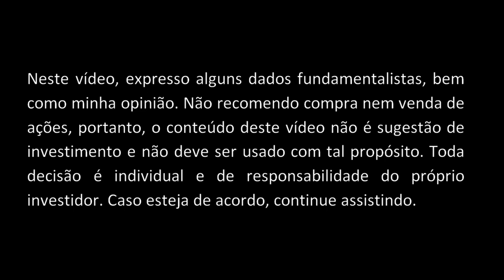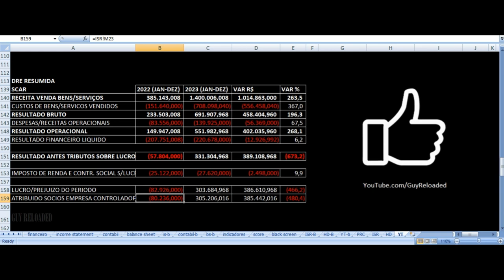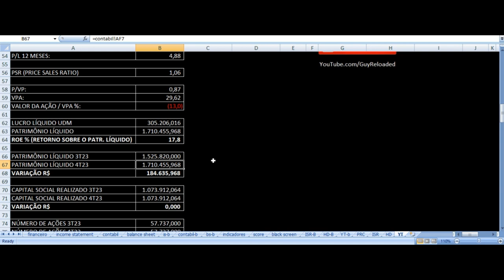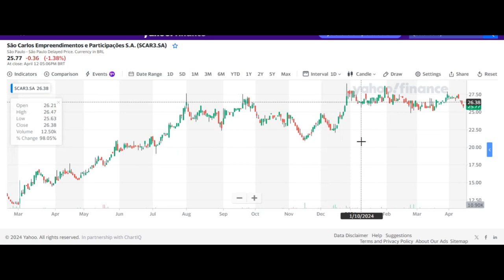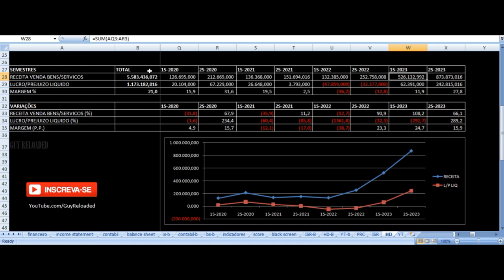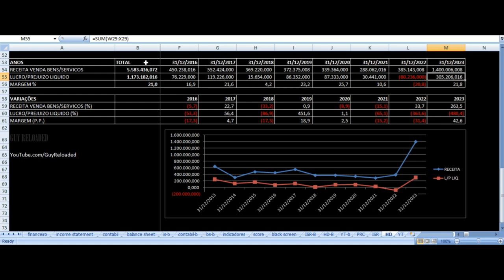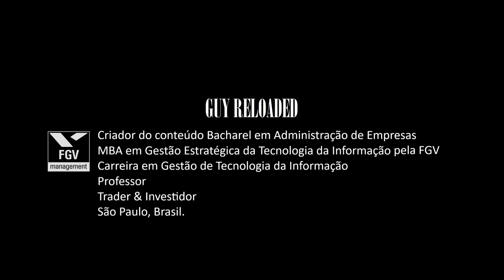São Carlos Participações - Vale Investir Ações? SCAR3 Resultados 4T23 2023 Análise Fundamentalista